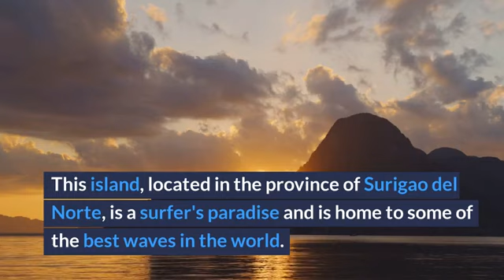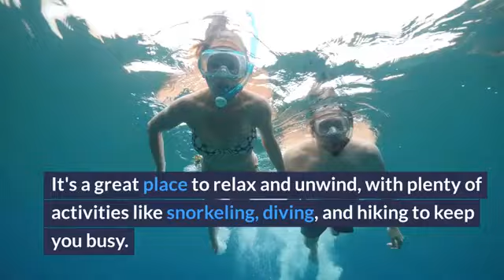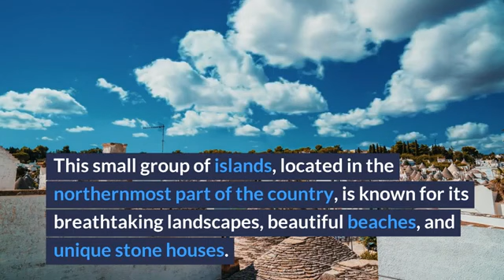beautiful Tourist spot in the Philippines